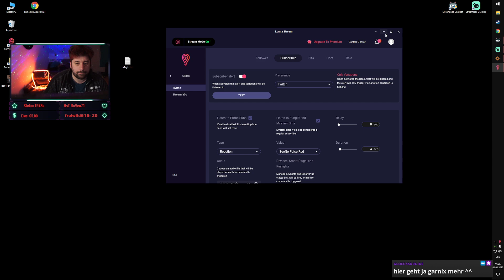SeeNo's ULTIMATIVE SPAGHETTI FABRIK [E005] - Swibbeln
Von wegen Spaghetti Fabriken in Factorio sind was für Noobs.
Wir heben das Wusel-Chaos auf ein 🔥EXTREMES LEVEL🔥
💕Links & Infos in der Videobeschreibung💕

🧡      VIELEN DANK   🧡
💛           FÜR DEN       💛
💚          SUPPORT      💚
💙        BESONDERS   💙
💜             AN DIE        💜
🤎         PATREONS     🤎

💡 Donnerstag: 20:00 - 23:00 Uhr
💡 Freitag, Samstag & Sonntag: Nach Lust und Laune mit der SeeNorita